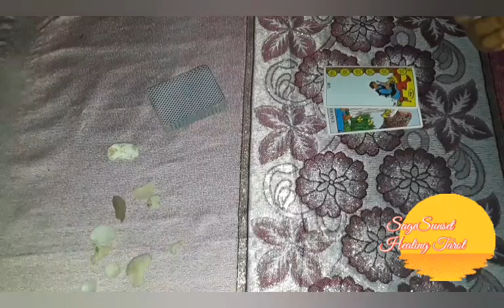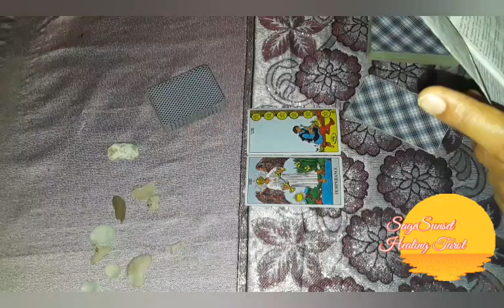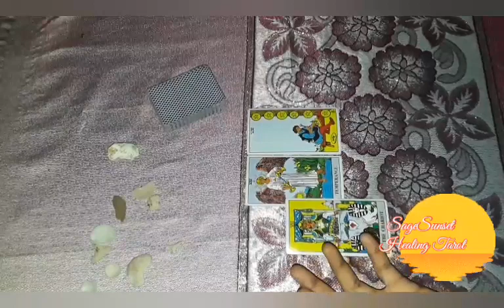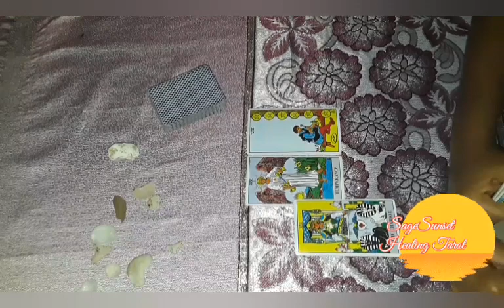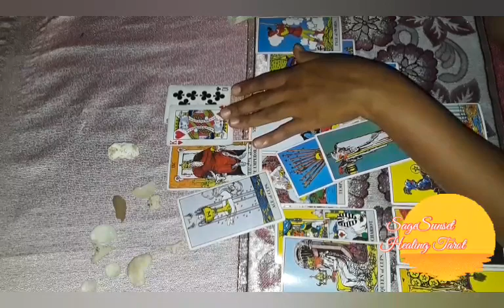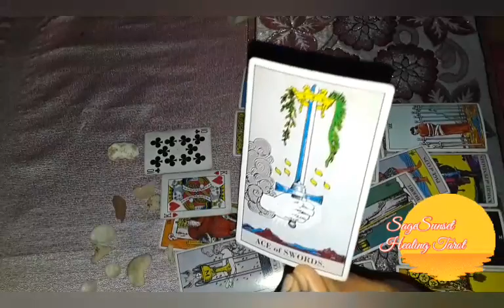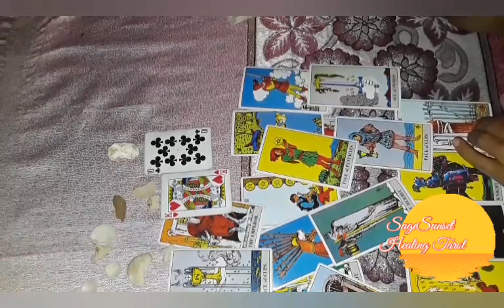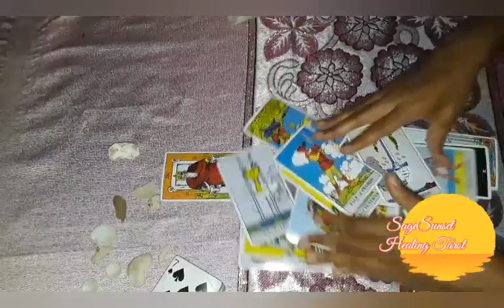Cancer Your Kingdom Arise Creating A New way